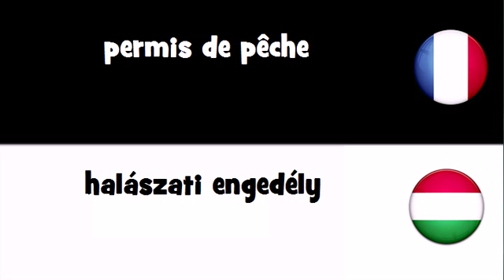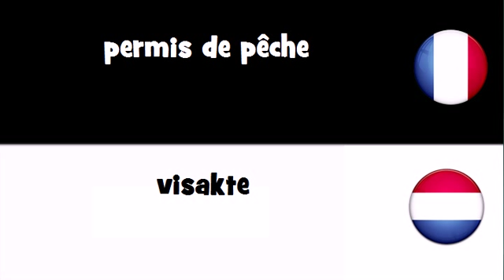Dites le en 20 langues # permis de pêche